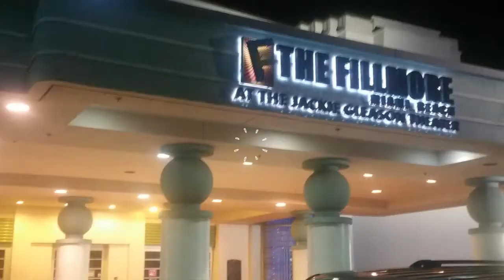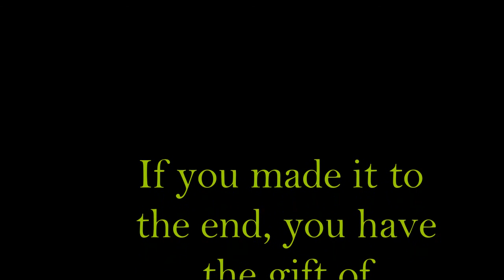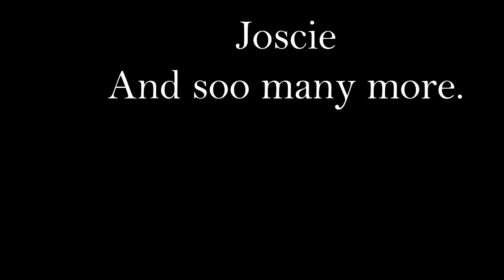Got7 [Turbulence in Miami] fan meet Experience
A video I did, retelling our stories and experiences of got7's fanmeet in Miami Florida.